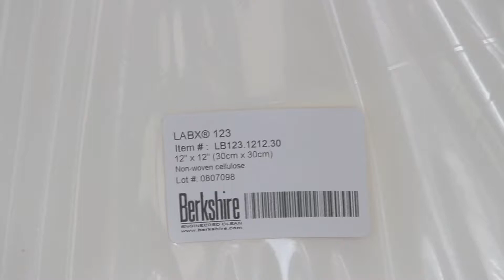Labx® 123 Cleanroom Wipe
Lightweight, low-linting cleanroom wipe that is environmentally friendly. This wiper is biodegradable and is made of 100% manila hemp. Labx® 123 is designed for use within cleanrooms rated ISO Class 6 (Class 1000) and above.